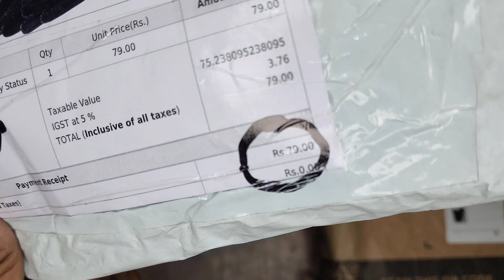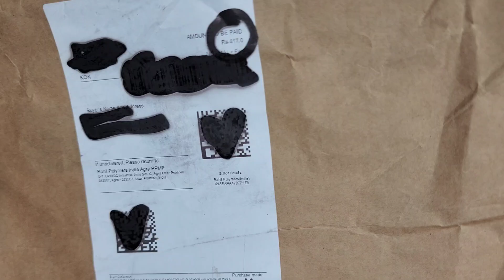Daily Unboxing #33 | Telegram Loot (Killer SHOES, PEPPERFRY, GILOY PLANT)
Rajveer Rupam

Gears Used:-